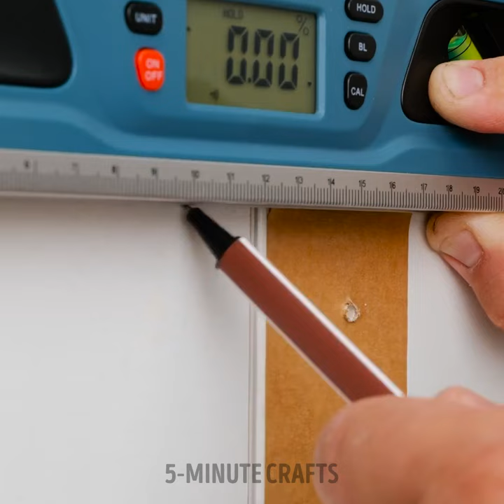Effective Repair Solutions to Avoid a Stress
In this video, discover clever and creative repair hacks that will save you time and money. From fixing common household items to tackling unexpected repairs, these tips and tricks will make your life easier. Watch now and become a DIY repair expert!